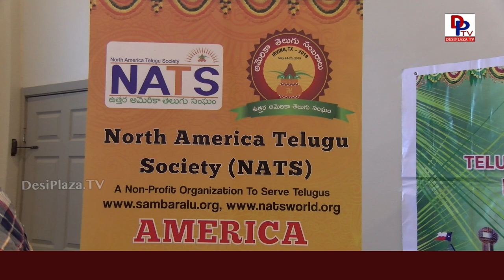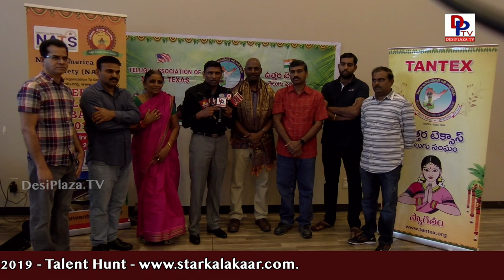Dallas- America Telugu Sambaralu 2019 l TANTEX l NATS l CPR Training l Kishore Chukkala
Please visit our other pages.